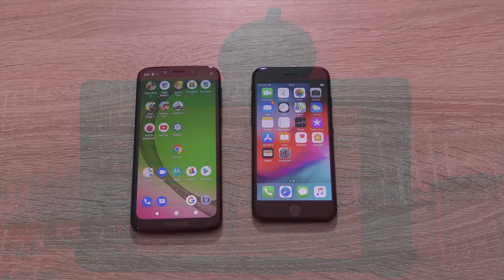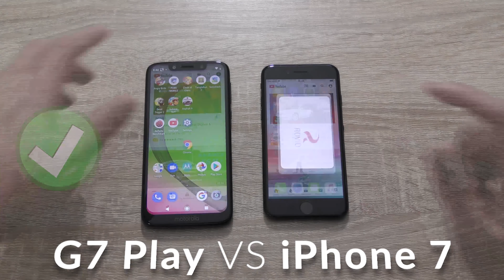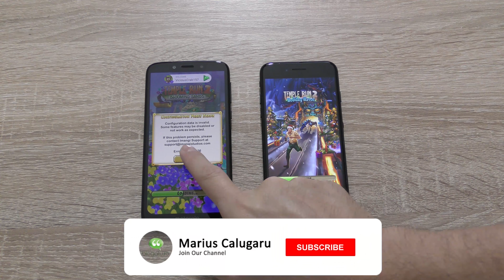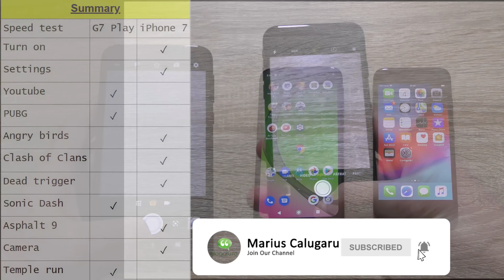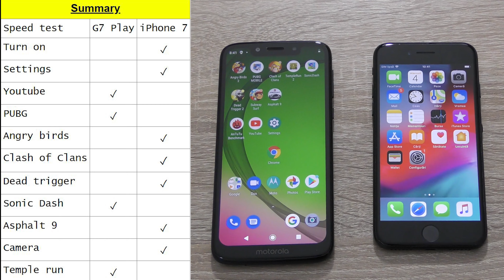Motorola Moto G7 Play vs iPhone 7: Comparison - speed test and camera comparison